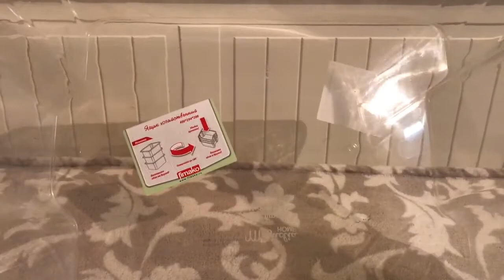Покупки в ФИКСПРАЙС: хна для михенди, коробки для хранения, чай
*партнерские ссылки